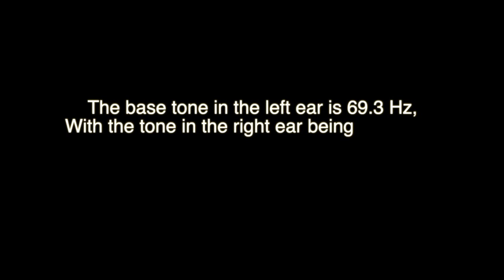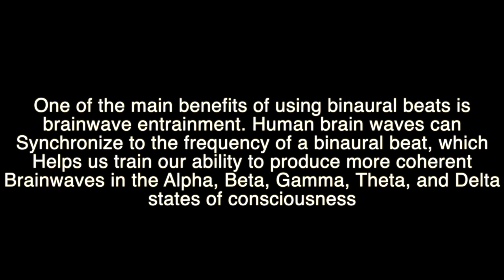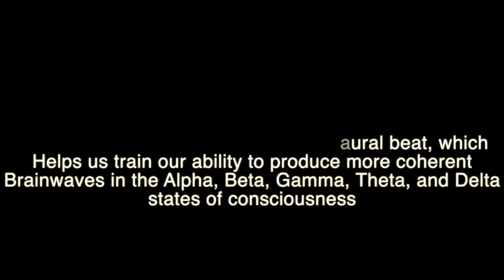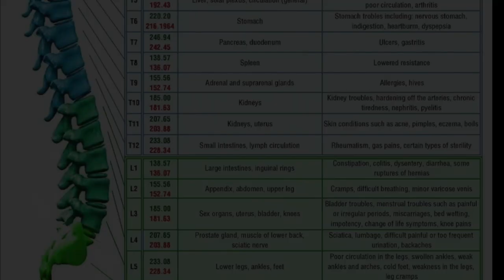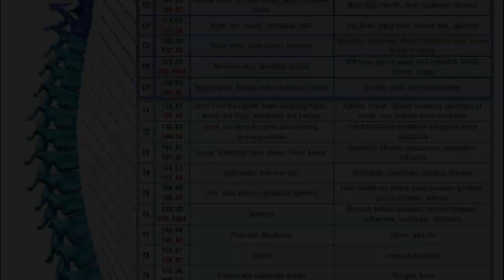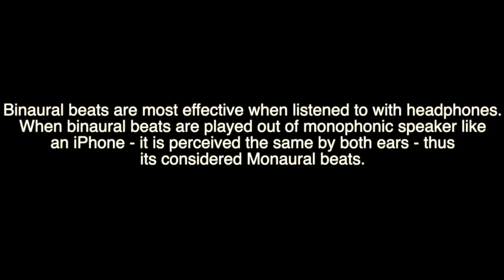T10 Thoracic Spine Frequency: 185 Hz for Chronic Tiredness